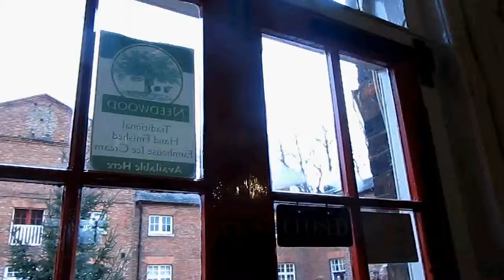In a cafe in Leicestershire, UK | В кафе, Лестершир, Великобритания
Leicestershire, UK
Лестершир, Великобритания